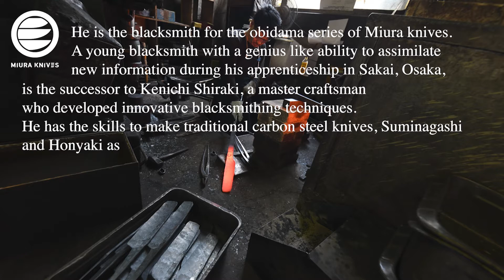Satoshi Nakagawa, a blacksmith of Japanese kitchen knives, craftsman in Sakai, Osaka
He is the blacksmith for the obidama series of Miura knives
A young blacksmith with a genius like ability to assimilate new information during his apprenticeship in Sakai, Osaka, is the successor to Kenichi Shiraki, a master craftsman who developed innovative blacksmithing techniques. He has the skills to make traditional carbon steel knives, Suminagashi and Honyaki as well as forging using non-rusting steels such as VG10 & Ginsan steel. Nakagawa took over the factory of Shiraki and made a start as Nakagawa Hammered Blade Manufacturing Co. in 2021